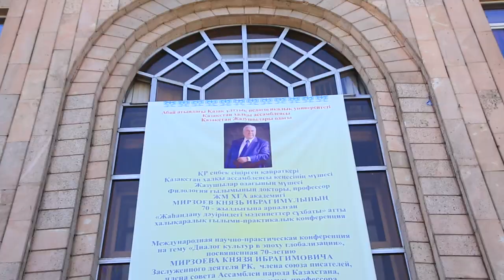Кonfêransa navnetewîye ji bo 70 salîya Kinyazê Îbrahîm li Zangoya Almatê /Князь Ибрагимович/Часть I